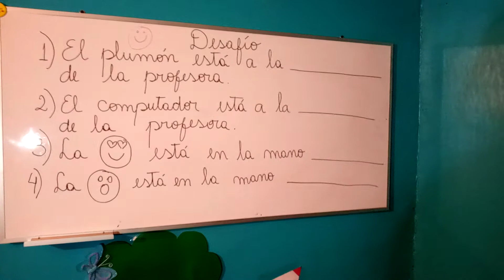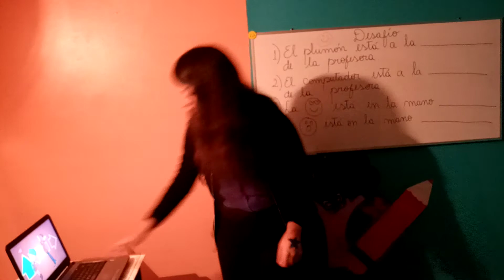PRIMERO BÁSICO: MATEMÁTICA. DESAFÍO. SEMANA DEL 08 AL 12 DE JUNIO.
RECONOCER LAS POSICIONES: ARRIBA-ABAJO- IZQUIERDA- DERECHA